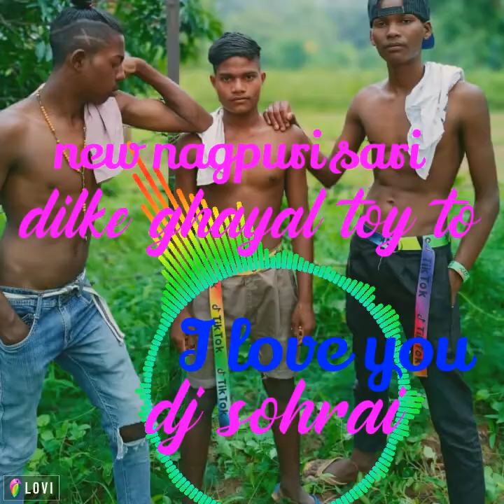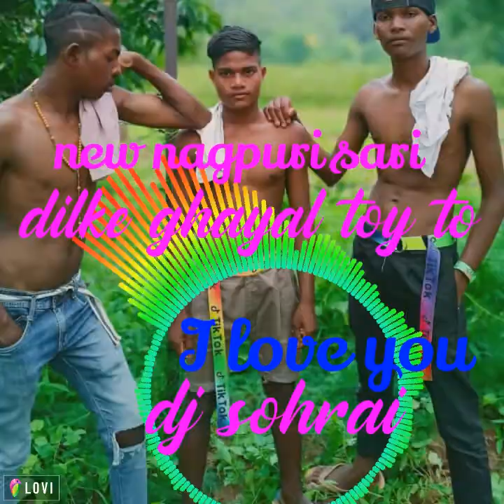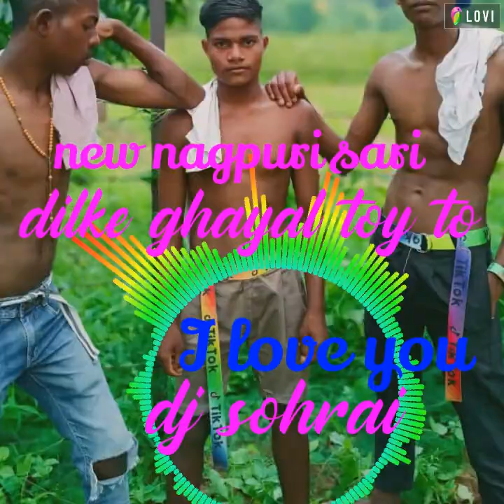new nagpuri song 2021 Dil ghayal toy kr dele